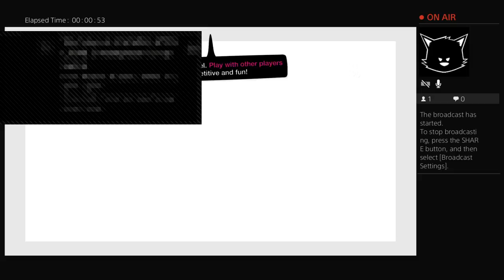Basketball Cast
Hey, my name is Killer Kami. Im here to make a big impact on YouTube and Shooting Games. So watch out for the kamikaze!